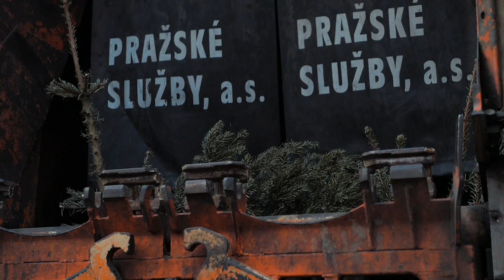Svoz a úklid vánočních stromků v Praze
Posádky Pražských služeb odstraňují a uklízejí vysloužilé vánoční stromky. Každoročně je nutné se takto postarat asi o 300 tisíc stromečků.